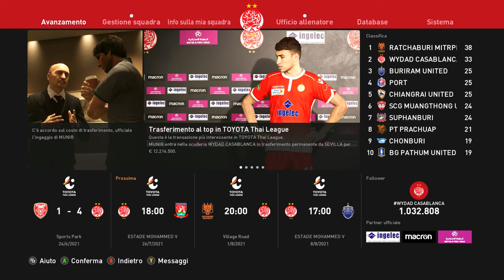PES 2021 WYDAD CASABLANCA WAC acheté Pavon , Munir El Haddadi, Ibrahimovic